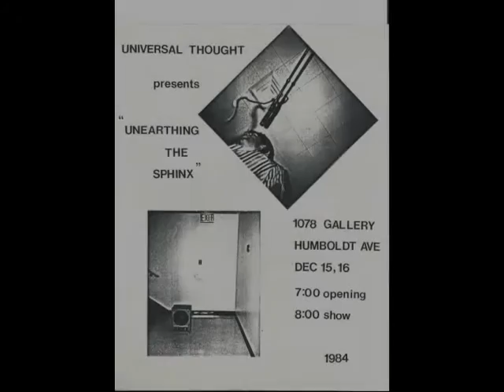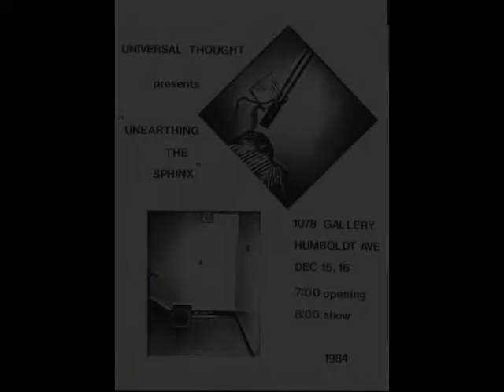Universal Thought: C Claw